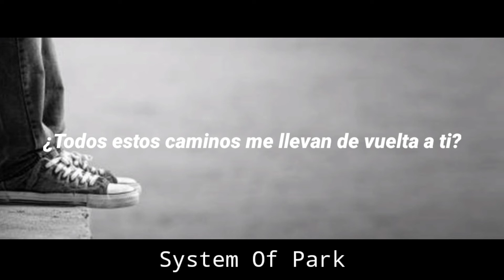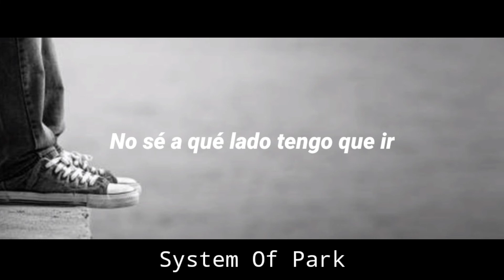P.O.D. - Going in Blind (Sub.Español)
Canción: Going in Blind

Banda: P.O.D.

Album: Greatest Hits: The Atlantic Years

Año: 2006

TODOS LOS DERECHOS DEL AUDIO RESERVADOS A LA BANDA P.O.D.